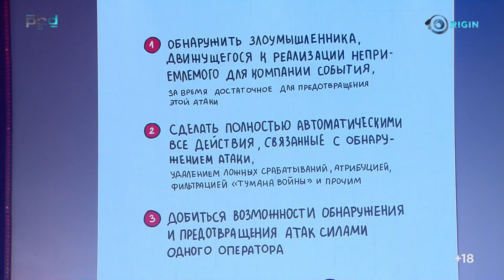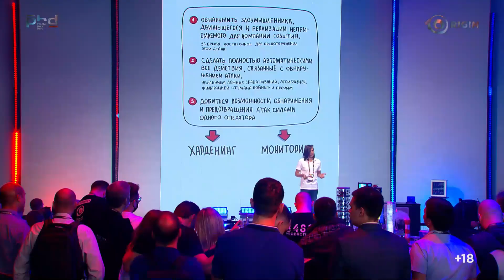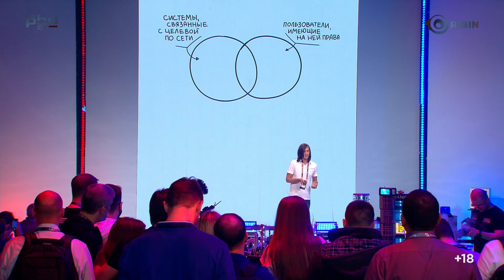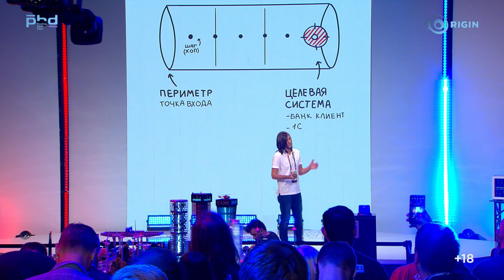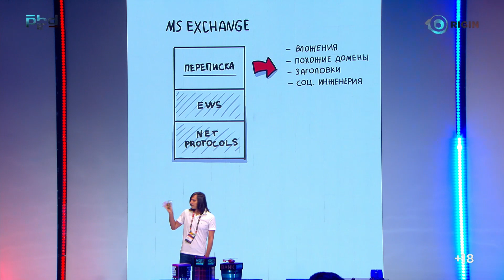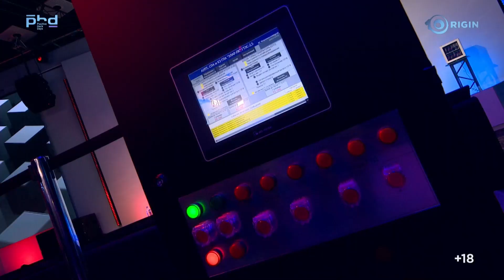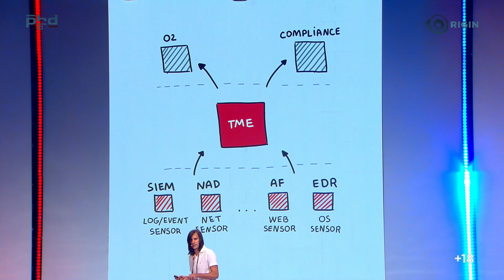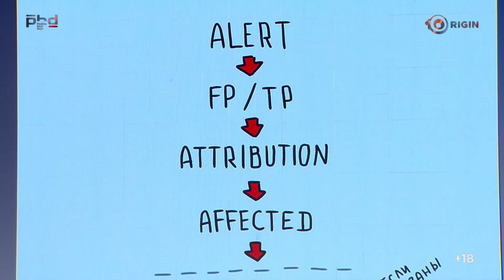Анонс Метапродуктов: Как выстроить результативную кибербезопасность | 05.2021